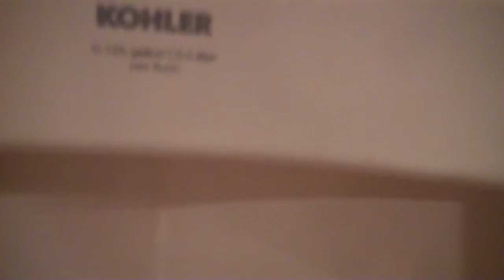Kohler Fixtures at a Tile Shop